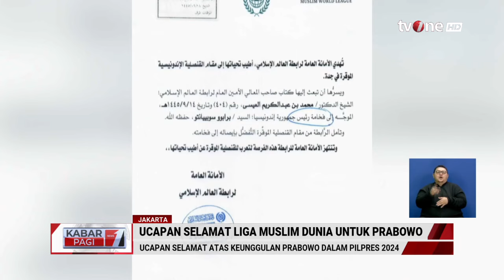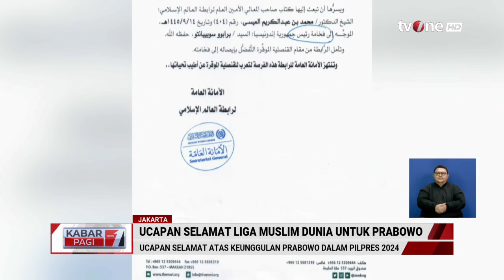Organisasi Liga Muslim Dunia Ucapkan Selamat kepada Prabowo Subianto | Kabar Pagi tvOne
Kabar Pagi, - Organisasi Liga Muslim Dunia Ucapkan Selamat kepada Prabowo Subianto | Kabar Pagi tvOne

Sekretaris Jenderal Liga Muslim Dunia (WML) Syekh Mohammad bin Abdulkarim Al-Issa mengucapkan selamat kepada Prabowo Subianto atas kemenangannya pada Pemilihan Presiden (Pilpres) 2024.

KABPAG01
FR01
RZA01